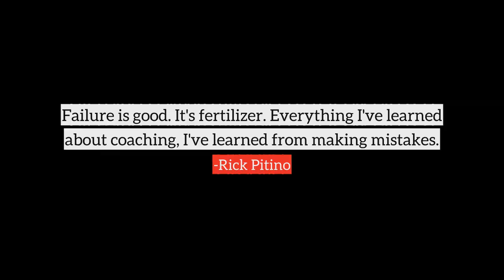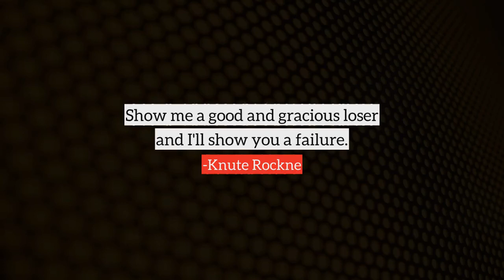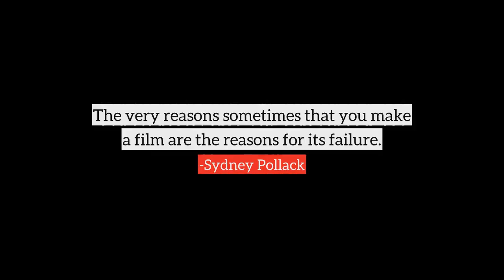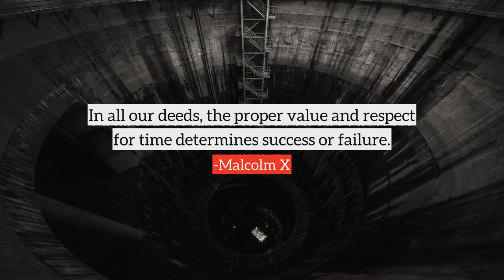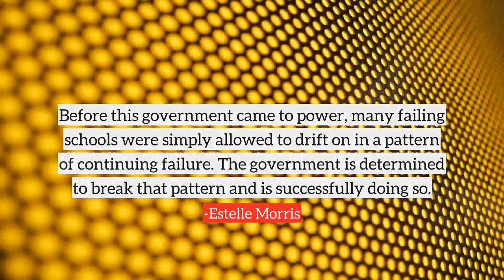Failure top quotes, best quotes on Failure by famous people and authors | part-6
Following are the few quotes on Failure, in this video
1) Mr. Gonzales' failure to respond to questions legitimately posed to him by the Senate raises grave doubts in my mind as to his fitness to serve the people of the United States as their Attorney General.
2) Even in a gleefully negative comic, there is optimism, although it's slightly hidden: It comes out through a comic character's sheer tenacity. He keeps going and trying to find some sort of fulfillment regardless of his perpetual failure record. That's a form of hope, a form of optimism. Really hokey I know, but it's true.
3) I believe in trusting men, not only once but twice - in giving a failure another chance.
4) Pressure is a word that is misused in our vocabulary. When you start thinking of pressure, it's because you've started to think of failure.
5) They talk about the failure of socialism but where is the success of capitalism in Africa, Asia and Latin America?
6) Outward failure may be a manifested variant of inward success.
7) The banking collapse was caused, more than anything, by bad government policy and the total failure of bad regulation, rather than by greed.
8) Failure is good. It's fertilizer. Everything I've learned about coaching, I've learned from making mistakes.
9) In the different voice of women lies the truth of an ethic of care, the tie between relationship and responsibility, and the origins of aggression in the failure of connection.
10) I don't want the fear of failure to stop me from doing what I really care about.
many more...